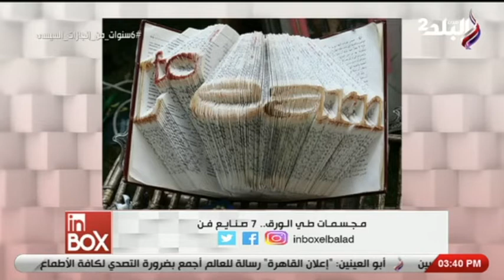الحلقة الكاملة 8-6-2020